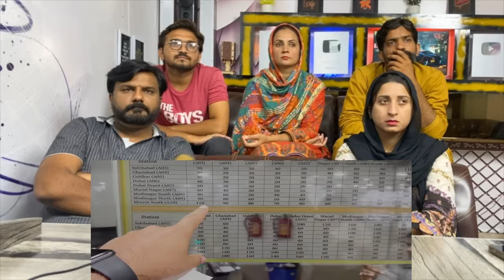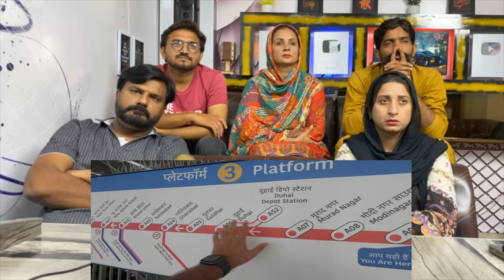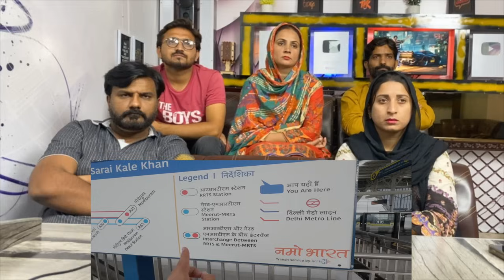Reaction On Finally RRTS RapidX Train Started From Meerut | RRTS Delhi Meerut | Namo Bharat Train.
Finally RRTS RapidX Train Started From Meerut | RRTS Delhi Meerut | Namo Bharat Train | Latest News